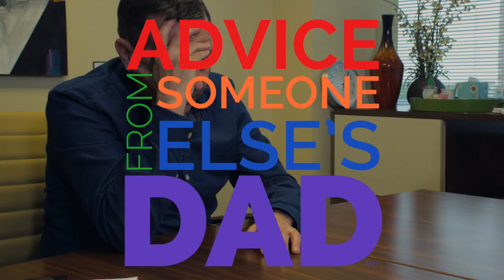How To Deal With A Stinky Coworker | First Job Workplace Guide | Advice From Someone Else's Dad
Ever work with someone who stinks, has BO or bad breath?  Sometimes the person doesn't even know.  Be gentle in how you approach the person, who will appreciate the advice.  Advice from someone else's dad.

To BUY my award-winning, best-selling book "Flip-Flops and Microwaved Fish: Navigating the Dos and Don'ts of Workplace Culture,"

Welcome to Advice From Someone Else's Dad where we give you work and life advice with your best interest in mind. Our videos are short, funny, current, and informative.

More funny videos to come! If you enjoyed watching this please "Like" and "Comment!"

Ask questions! We may make a video about it!

Translations & Transcriptions on. Please help us reach others who need our advice!